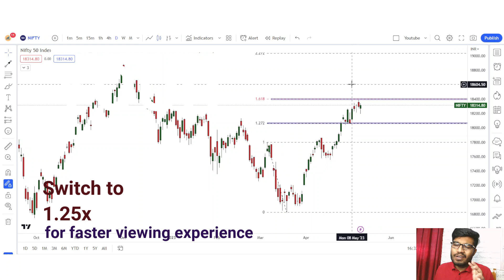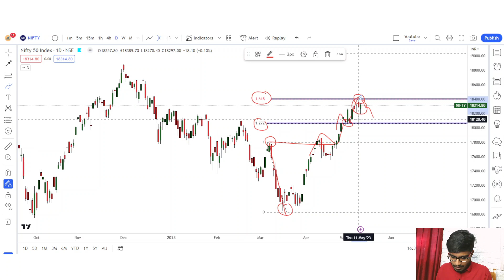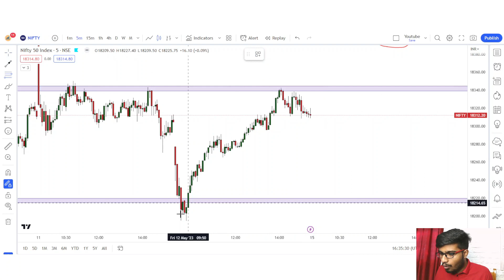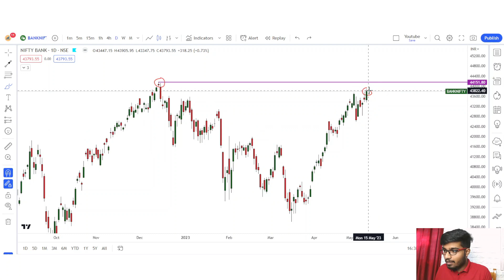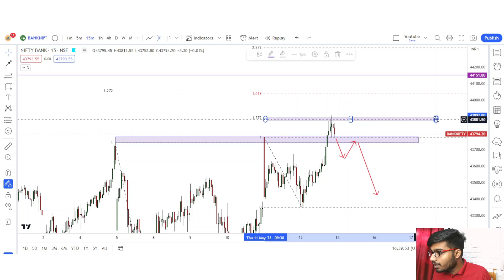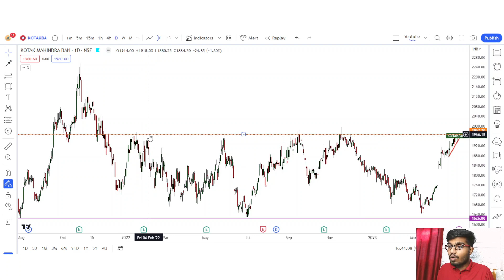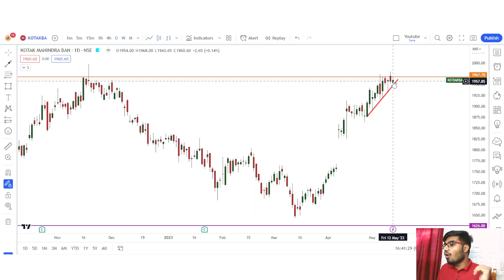Best Stocks to Trade For Tomorrow with logic 15-MAY | Episode 399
USEFUL VIDEOS:-